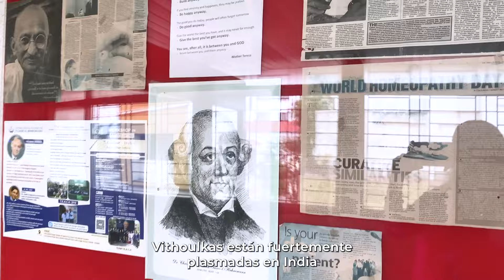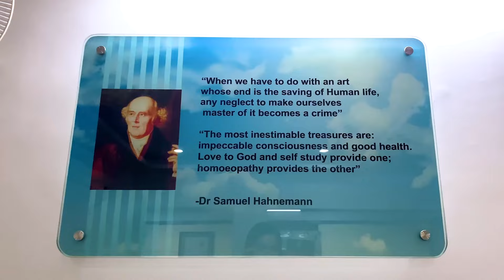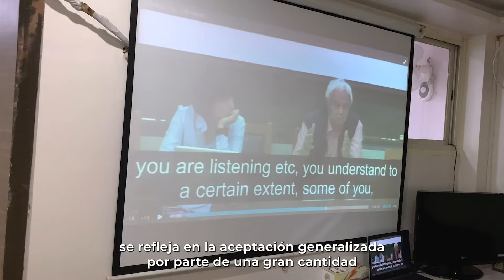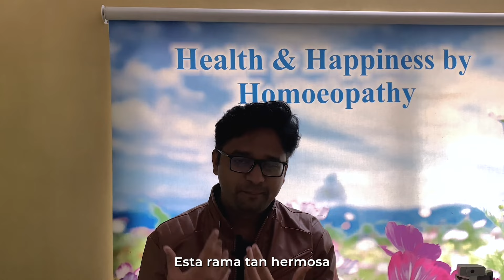Theoretical and clinical teaching by Professor George Vithoulkas by Doctors Atul and Latika Jaggi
Join us in this documentary film about the teachings of Prof. George Vithoulkas developed in the H3 Centre of Classical Homeopathy with Dr. Atul and Latika Jaggi.

If you are interested in knowing more about homeopathy, this is the right video for you!

Follow him on Instagram as @khushjaggi1125

Únase a nosotros en este documental sobre las enseñanzas del Prof. George Vithoulkas desarrolladas en el Centro H3 de Homeopatía Clásica con el Dr. Atul y Latika Jaggi.

Música por: Khush Jaggi
Síguelo en Instagram como:  @khushjaggi